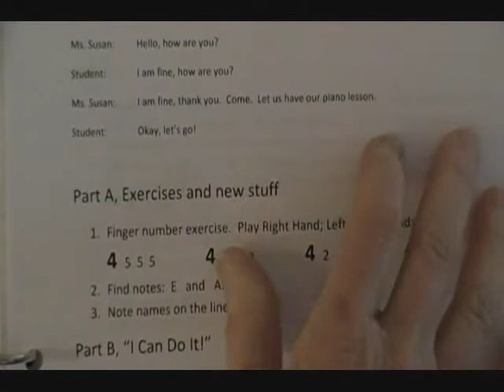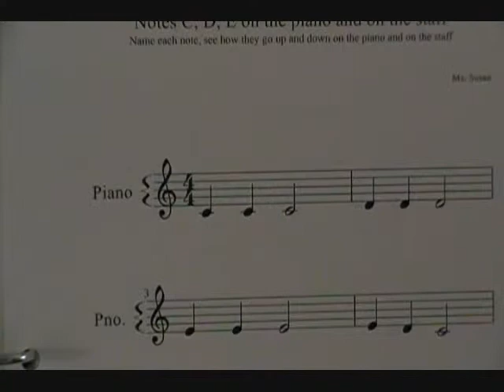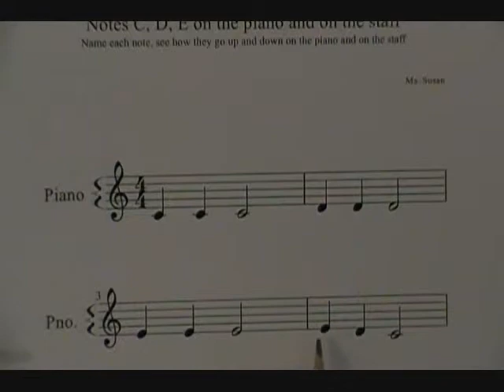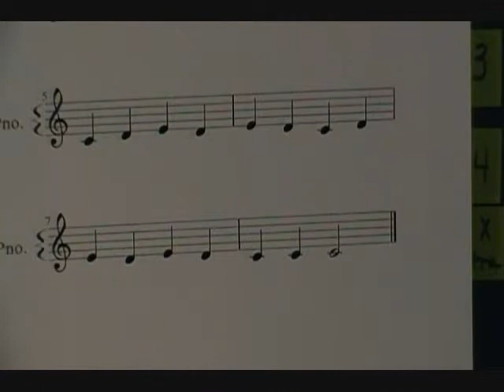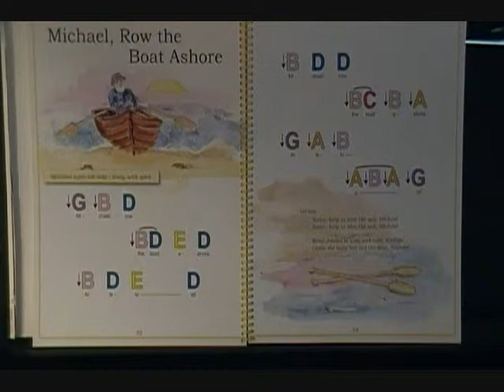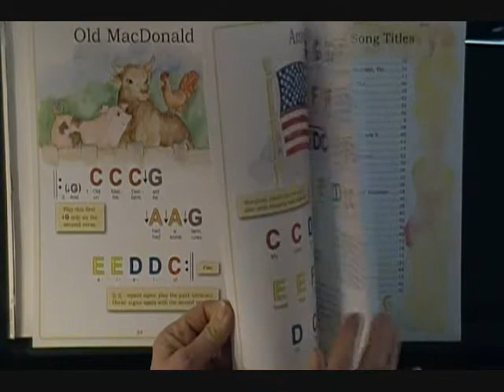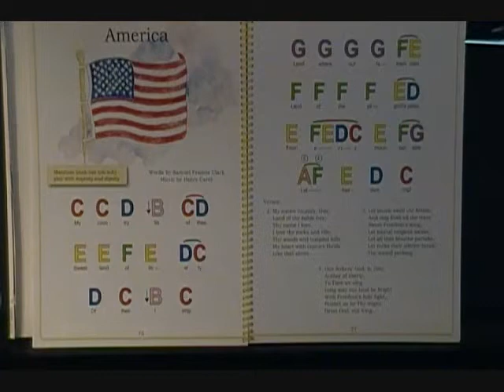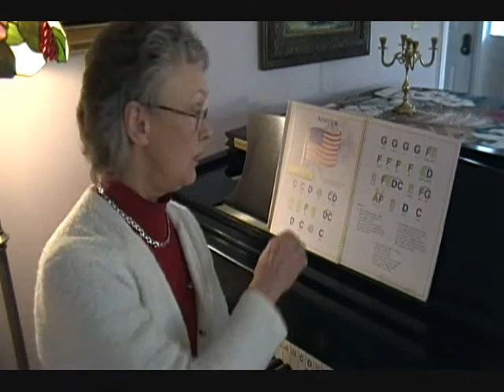R2R L4C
With this lesson you have completed the Ready To Read piano lessons at PianoForSpecialNeeds.com.  Your student is now ready to learn music written in music literature books.
This lesson reviews the concepts and songs of Lesson 4